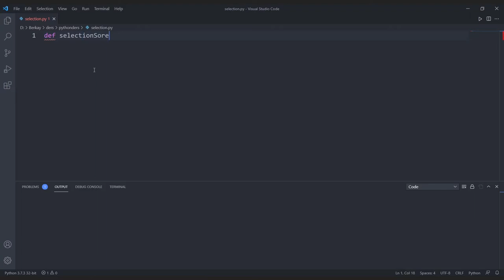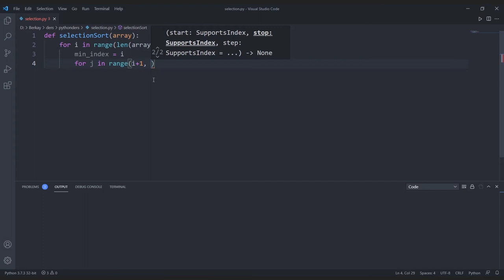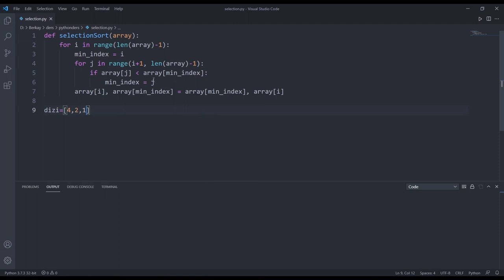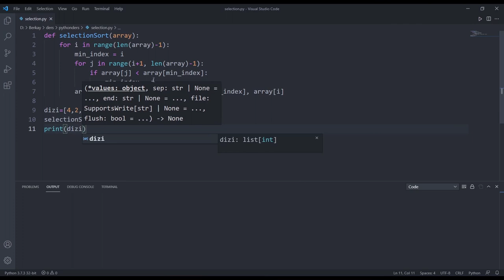Sıralama Algoritmaları 6-Selection Sort(Seçmeli Sıralama)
Hazırlayan : Mehmet Berkay Cerit.